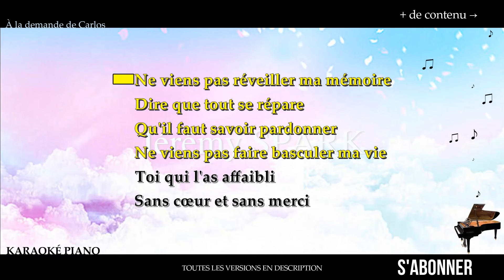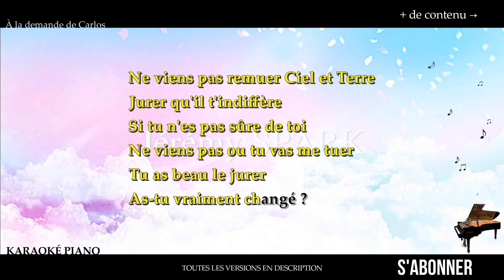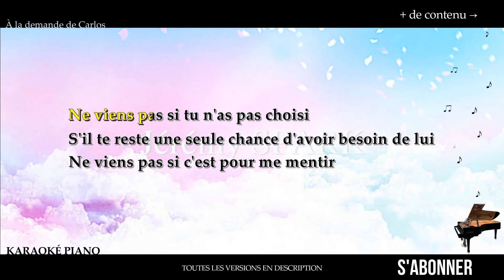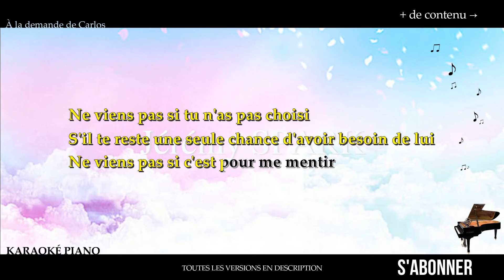Ne viens pas - Roch VOISINE (Karaoké Piano Français)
Voici le karaoké piano de Ne viens pas - Roch VOISINE.

00:00 Couplet 1
00:38 Refrain
01:11 Couplet 2
01:44 Refrain
02:17 Pont
02:48 Refrain

▬▬▬▬▬▬▬▬  Paroles  ▬▬▬▬▬▬▬▬

Ne viens pas réveiller ma mémoire
Dire que tout se répare
Qu'il faut savoir pardonner
Ne viens pas faire basculer ma vie
Toi qui l'as affaibli
Sans cœur et sans merci

Ne viens pas si tu n'as pas choisi
S'il reste à tes silences encore un peu de lui
Ne viens pas si c'est pour t'endormir
En essayant à chaque nuit de repartir

Ne viens pas remuer Ciel et Terre
Jurer qu'il t'indiffère
Si tu n'es pas sûre de toi
Ne viens pas ou tu vas me tuer
Tu as beau le jurer
As-tu vraiment changé ?

S'il reste à tes absences encore un peu de lui

Je fais ce que je peux pour m'en sortir
Je confonds la haine et l'amour à force de souffrir
Je ne pourrai pas oublier le mal que tu m'as fait
Si ton amour se déguise, tôt ou tard, je le saurai

S'il te reste une seule chance d'avoir besoin de lui
Ne viens pas si c'est pour me mentir
Ne viens pas si un jour tu devais repartir